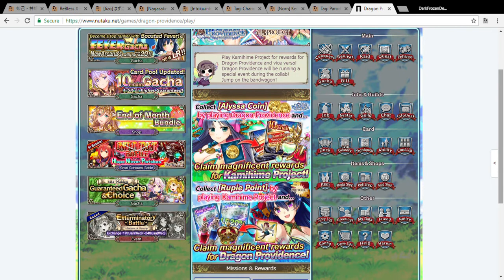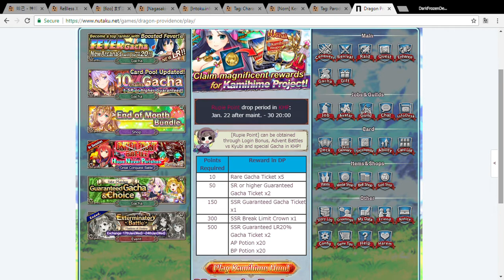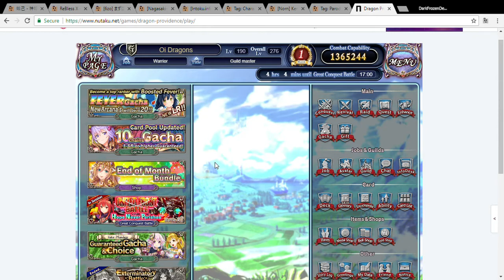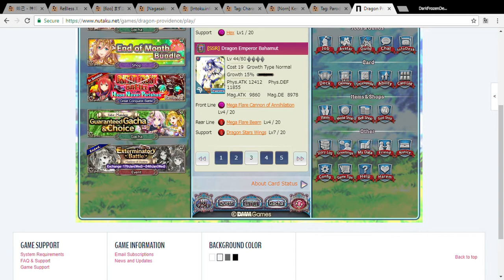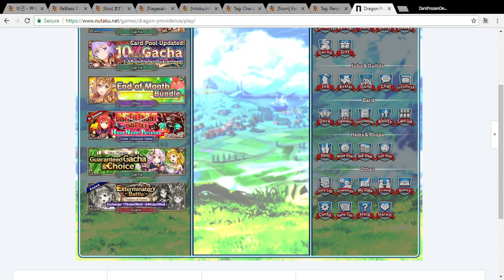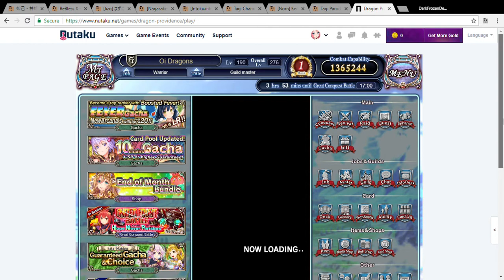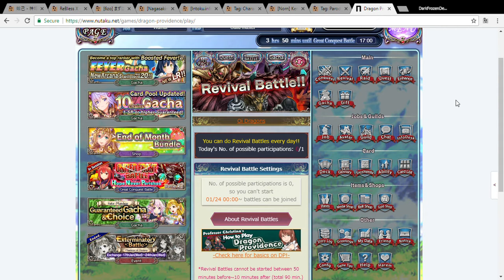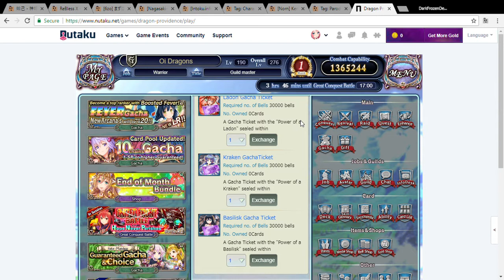DP X KP Crossover Info - Dragon Providence Side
Mainly focuses on the DP side of this crossover event, but does reveal the rewards for BOTH games.
And sorry about any background noise, as some people i live with are VERY inconsiderate...